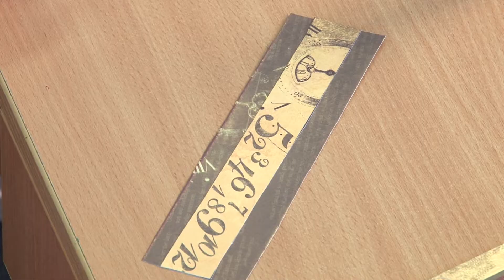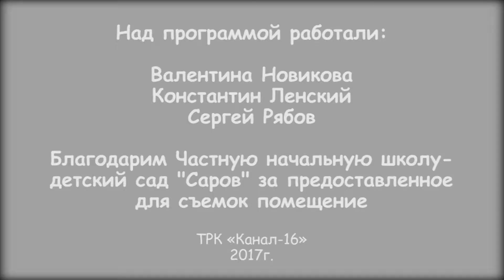Наши дети выпуск №25